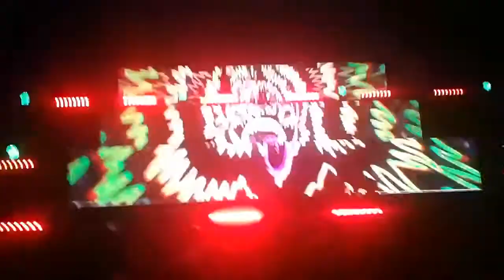Dj Bl3nd & El Tri - Triste canción de Amor Azteca Kingdom 13/5/2017